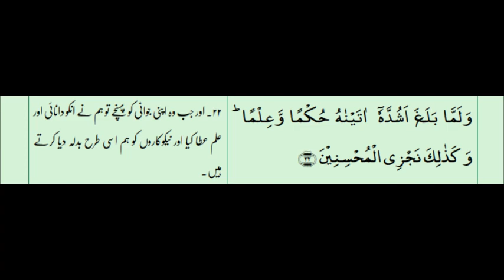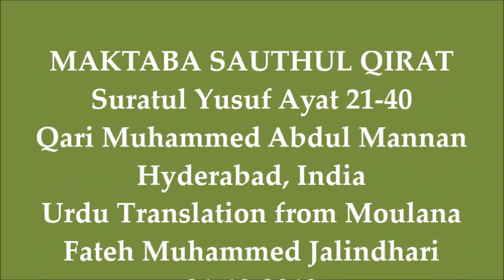Suratul Yusuf Ayat 21-40 with Urdu Translation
Suratul Yusuf Ayat 21-40 with Urdu Translation - Tilawat by Qari Muhammed Abdul Mannan, Khateeb Masjid Hibatul Jabbar, Hyderabad, India